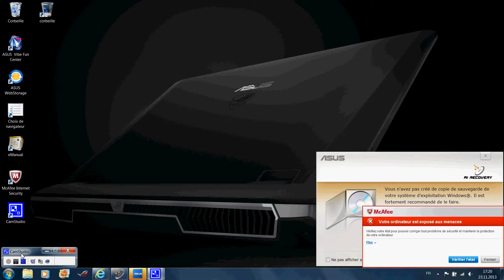l'astuce de la semaine ep 3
salut à tous on se retrouve aujourd'hui pour l'épisode 3 de l'astuce de la semaine.